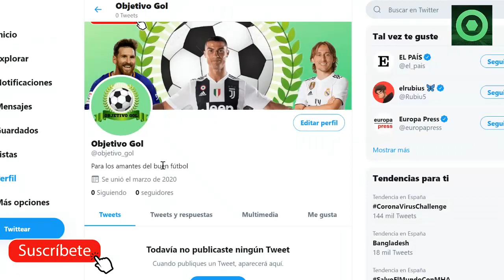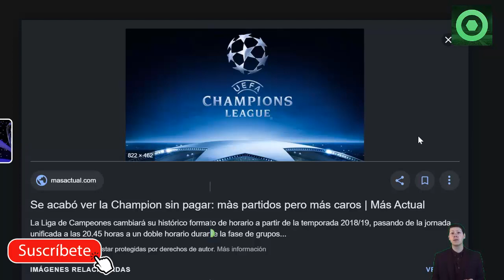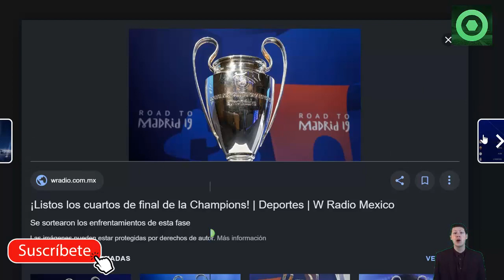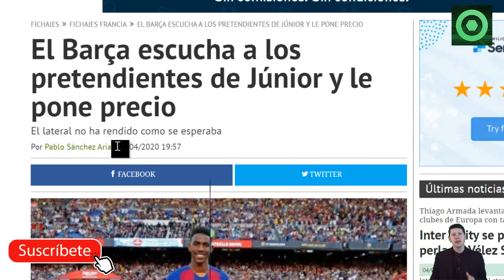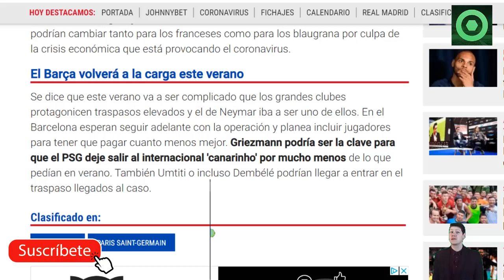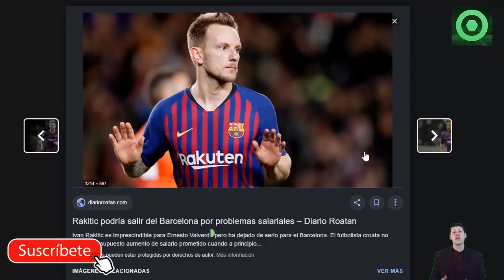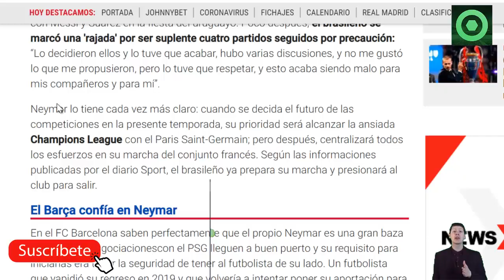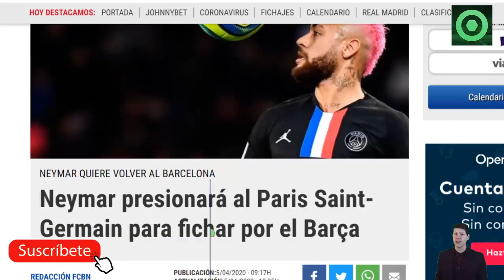✅ Barça Hoy ⚽ ¡NEYMAR PREPARA SU SALIDA! MIRA LA ÚLTIMA HORA...🔥 5 de abril 2020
Noticias relacionadas:
MESSI: RÉCORD PENDIENTE | COMPROMISO GRIEZMANN | XAVI SE CONFIESA
PROMESA A NEYMAR! EL BARÇA SE COMPROMETIÓ A SU FICHAJE TRAS REUNIÓN Y ACUERDO
NEYMAR se PLANTA - LAUTARO 'ROMPE' con el INTER y se ACERCA - WILLIAN interesa OTRA VEZ

Fuentes:
besoccer
fcbarcelonanoticias
fichajes net
goal